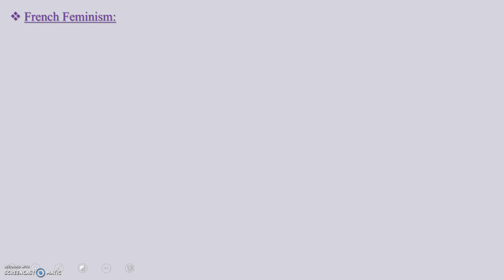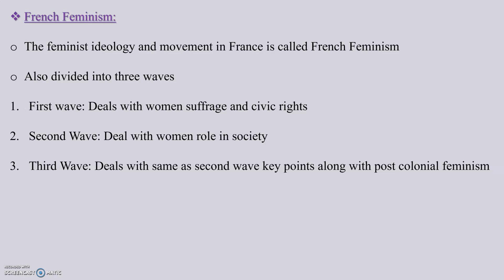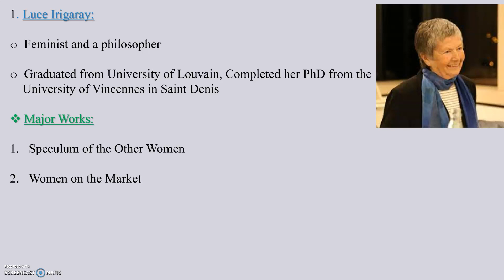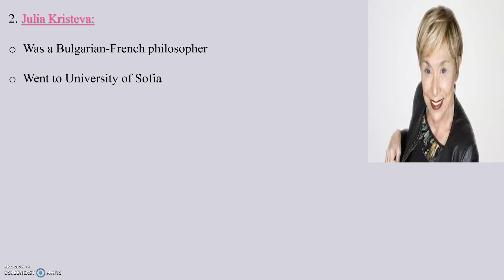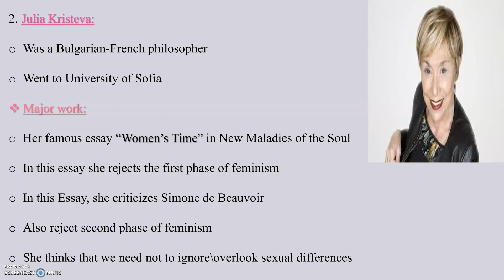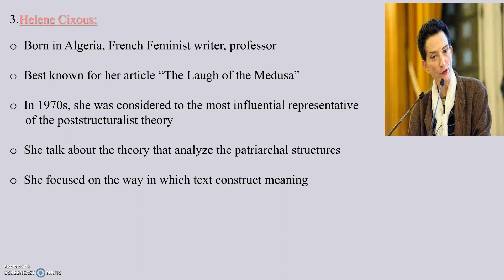French Feminism|| Three waves of French Feminism|| Luce Irigaray|| Julia Kristeva||Helene Cixous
Hello everyone! In this video I will be discussing French Feminism including it's three waves and some major theorist of French Feminism i.e. Luce Irigaray, Julia Kristeva, and Helene Cixous